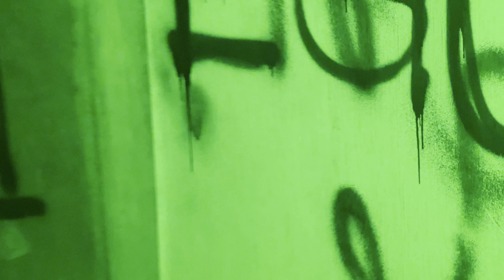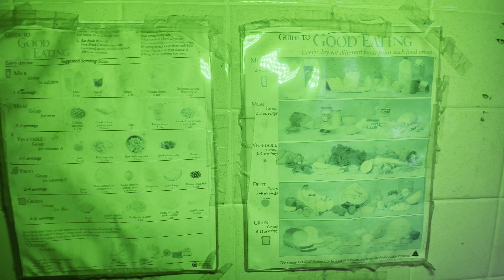Inside the Abandoned Nursing Home with Lurking Dangers